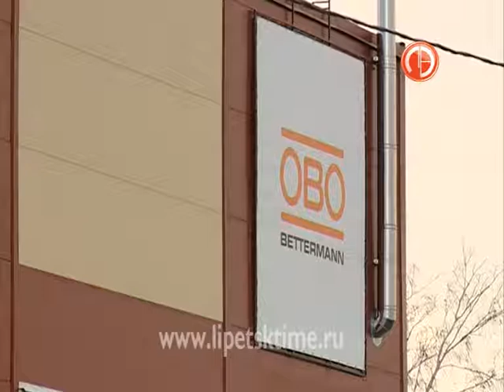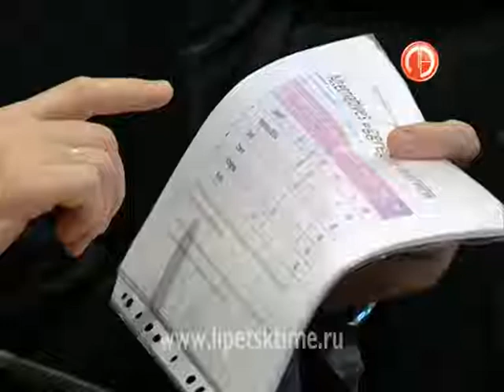В ОЭЗ «Липецк» в следующем году заработают 4 ...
В ОЭЗ «Липецк» в следующем году заработают 4 новые компании
 Подвели итоги работы инвестиционной площадки в 2014 году.